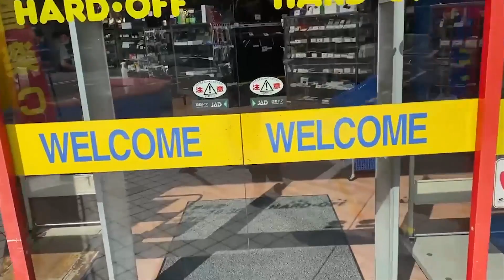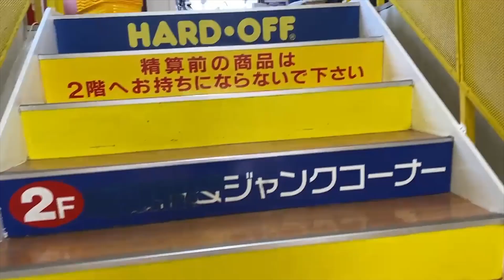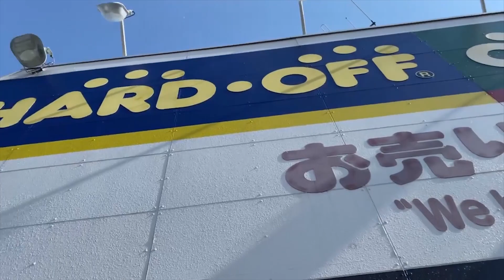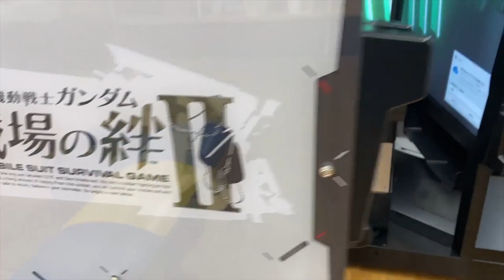I Drove 130 Miles Through Tokyo to Shop for Retro Games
In this video I visit as many retro game shops as I can find throughout Tokyo in one day

For video of me playing with some of the cool stuff I find check out this playlist

Game Retro Adventure Japan Journey collective tokyo car drive driving hachioji rare pokemon gameboy nintendo 64 gamecube